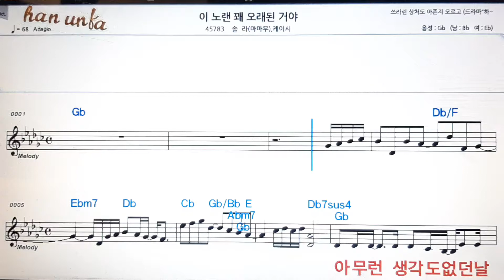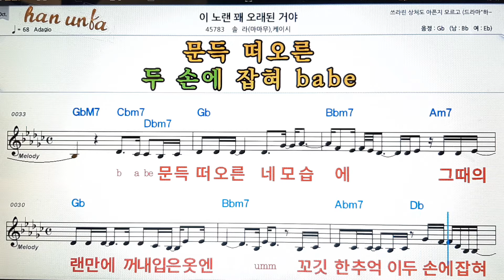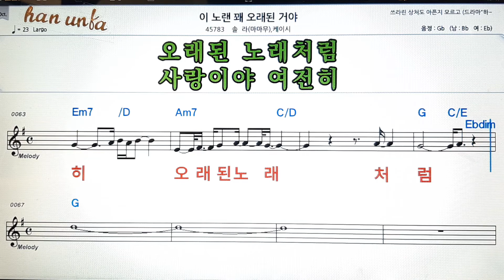이 노래 꽤 오래된 거야/솔라*케이시💕Karaoke*Sheet Music*Chord*MR💋노래방 반주*기타 코드 악보*가라오케